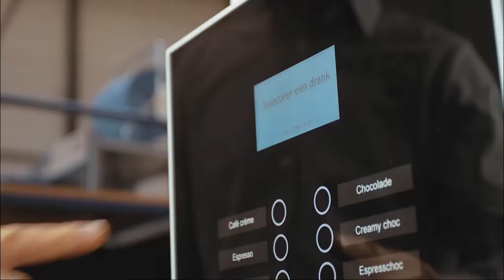ETNA Coffee Technologies | ETNA Coffee Compact Promofilm